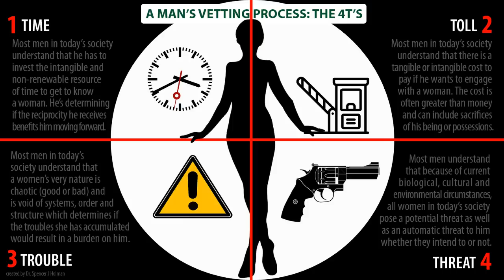Why Modern Black Women Have No Shame pt.2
She's twenty-six years old, has seven children, five baby daddies, and pregnant with her eighth child.  Let's talk.

I want ladies to benefit from my channel in 5 distinctive ways:
1. Understand feminism and the gynocracy
2. Raise your level of awareness and consciousness
3. Utilize the 10 Life Values and other proven methods
4. Completely understand your female nature & nurture
5. Master your femininity to fulfill your supporting role